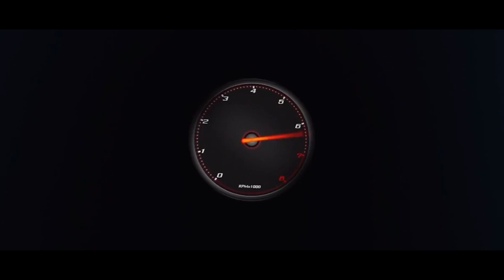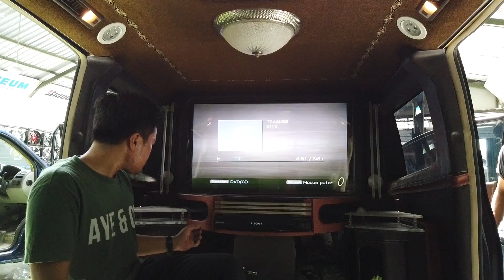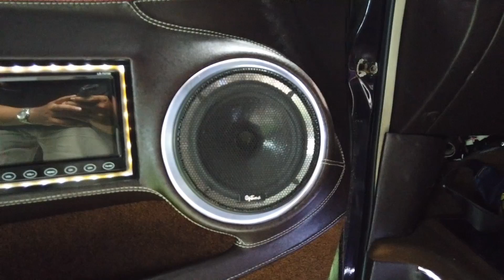ALPHARD SEXY BIKIN LO NGILER!GARAPAN KUPU KUPU MALAM JOGJA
Halo guys balik lagi bersama gua, di video kali ini gua mengulas mobil bikinan kupu-kupu malam jogja lagi nih, kali ini Toyota Alphard keluaran tahun 2004 dibuat menjadi seperti apa yaa oleh kupu -kupu malam?